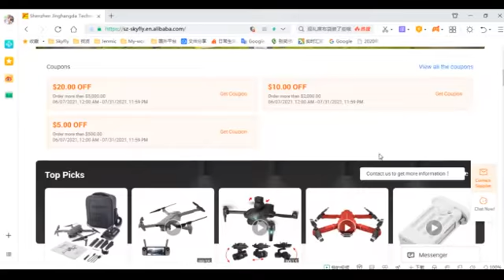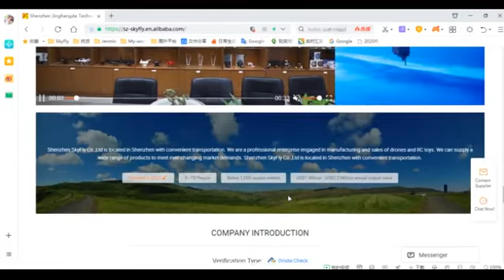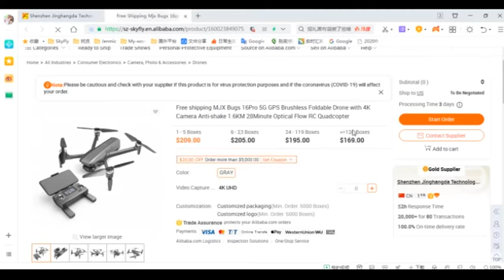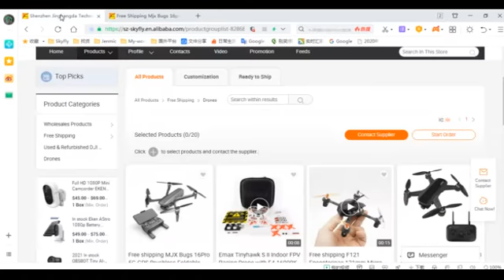Zhiyun Crane M3 Gimbal Handheld Stabilizer for Mirrorless Cameras Phone Action Cam Sony/Canon/iPhone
Sky Fly New ZHIYUN Official Crane M3 Camera Gimbal Handheld Stabilizer for Mirrorless Cameras Phone Action Cam for Sony/Canon/iPhone 13

Our main products are drones, RC Cars, RC Boats, Gimbals, small cameras and digital products
We sell all over the world,
And offer drop shipping service for our customers:
Steps:
1: Promote our products( prices as list showing,add your margins to prices);
2: Place orders on our Alibaba store once get orders;
3:We will dispatch them to your customers according your orders.

It usually takes 5-20 working days,
Maybe it needs more days due to COVID 19 situation